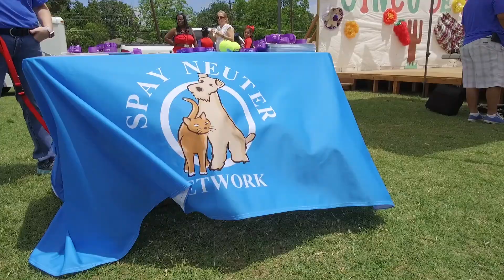VLOG21 Celebrating 5 de Mayo with our neighbors in Pleasant Grove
Spay Neuter Network, celebrating 5 de Mayo with our neighbors in Pleasant Grove

Camera: DJI Osmo mobile and DJI Osmo+
Mic: Rode Videomic micro
Drone: DJI Phantom 4